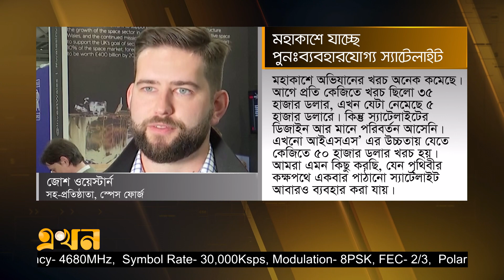কাজ শেষে ফিরে আসবে স্যাটেলাইট | REUSEABLE SATELLITE | Ekhon Tv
মহাকাশে যাওয়ার জন্য প্রস্তুত বিশ্বের প্রথম পুনঃব্যবহারযোগ্য স্যাটেলাইট। কাজ শেষে পৃথিবীতে ফিরেও আসবে কৃত্রিম এ উপগ্রহ। ভবিষ্যতে মহাকাশে দীর্ঘমেয়াদে দূষণমুক্ত উপায়ে বিভিন্ন যন্ত্রাংশ তৈরির কার্যক্রম পরিচালনা করতে এ উদ্যোগ নিয়েছে মার্কিন একটি প্রতিষ্ঠান।

Our Office Address:
EKHON TV
City Park Lane
19 Hatkhola Road, Wari
Dhaka-1203
Bangladesh